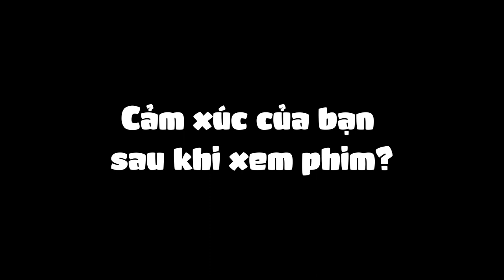Anh em Thủ Đô rì viu Chị Mười Ba: 3 Ngày Sinh Tử | Đang chiếu tại rạp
Những anh em Thủ Đô tham gia vào đường đua 3 Ngày Sinh Tử đã có những bình luận, nhận xét về Chị Mười Ba Bạn đã xem CHỊ MƯỜI BA chưa? Phim ĐANG CHIẾU NGOÀI RẠP, xem phim thương phim hãy để lại review khen hoặc đóng góp tích cực để ekip hoàn thiện hơn ở các sản phẩm sau nhé
CHỊ MƯỜI BA: 3 NGÀY SINH TỬ
Đang chiếu tại rạp trên toàn quốc